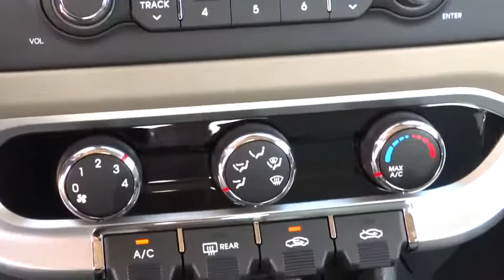2015 Kia Rio Tulsa, Broken Arrow, Owasso, Bixby, Green Country, OK K5411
2015 Kia Rio

Ferguson Superstore
1601 N Elm Place

Price includes: $500 - Customer Cash. Exp. 11/02, $500 - Customer Cash. Exp. 11/02